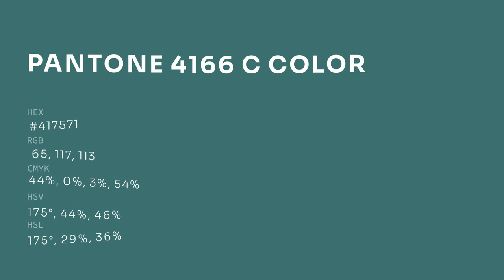color #417571 hex color - Green color - Warm color 417571